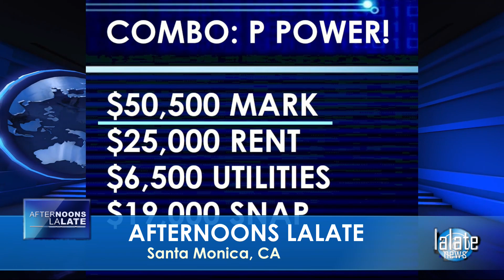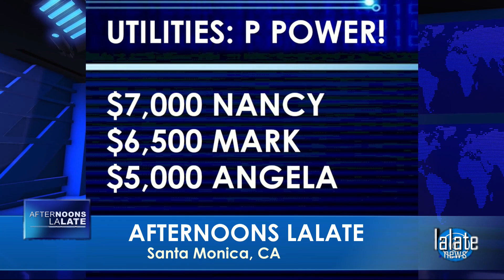THIS JUST IN!! HUGE NEWS TONIGHT! $2,000 FOURTH STIMULUS CHECK Update | 🌙 OVERNIGHT LALATE 🌙 1130 PM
🌙 OVERNIGHT LALATE 🌙 GREAT NEWS: APRIL 3 2022 🦅 💜 JOIN as a Member | ☑️ SUBSCRIBE | 📬 LALATE ALERTS | Fourth Stimulus Check Update Today 2021 | Fifth Stimulus Check | Multiple Monthly Stimulus Check Update | $1400 Third Stimulus Check & Third Stimulus Package Update 2021 | Second Stimulus Check & Second Stimulus Check Update 2020 | $10,000 EIDL GRANT CARES ACT 2020 | $2,000 CASH ACT 2020 | $2400 ($200/month) SSI SSDI SA VA RB Bill 2021 | $50,000 Student Loan Debt Forgiveness Bill 2021 | National and Sports News 2021 | Also covered: PUA, FPUC, LWA, EIDL, UI, Hazard Pay. | Fourth Stimulus Check Update and stimulus package update and stimulus check 4 update and fourth stimulus package and stimulus check update | $3600 $3000 Child Stimulus Check | $1400 Paid Sick Leave | $1500 Earned Income Tax Credit | $5,000 EIDL Check. || THIS JUST IN!! HUGE NEWS TONIGHT! $2,000 FOURTH STIMULUS CHECK Update | 🌙 OVERNIGHT LALATE 🌙 1130 PM

0:00    Intro:  Stimulus Check

1:00 STIMULUS CHECK UPDATE
2:00 SECOND STIMULUS CHECK
3:00 THIRD STIMULUS CHECK
4:00 FOURTH STIMULUS CHECK
5:00 FIFTH STIMULUS CHECK